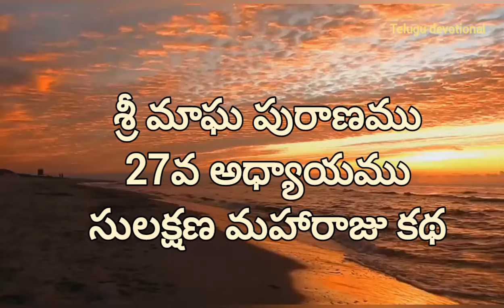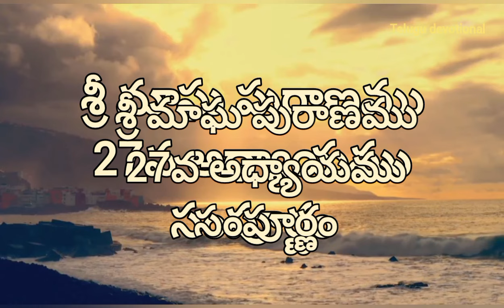శ్రీ మాఘ పురాణము - 27వ రోజు మాఘపురాణంలోని ఈకథను వింటే చాలు లక్ష్మీనారాయణుల అనుగ్రహం !